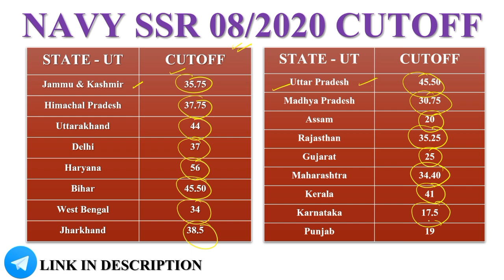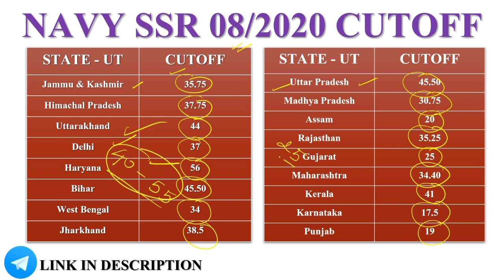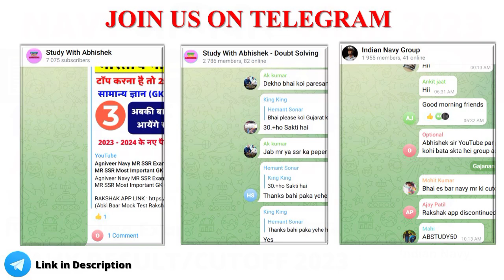Navy SSR State Wise Cutoff 2023 (Expected) | Navy SSR Previous Year Online Exam Cutoff State Wise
❤️️🙏Keep Supporting ❤️🙏